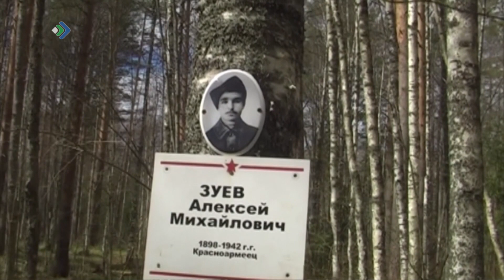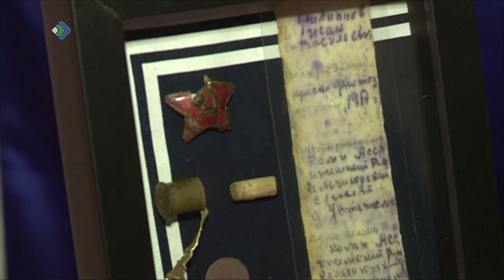Поисковики Коми отправились на весеннюю Вахту Памяти